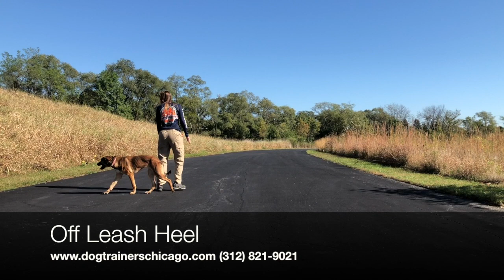Dog Training: 7 Month Old, Skye! Before and After Two Week Board and Train